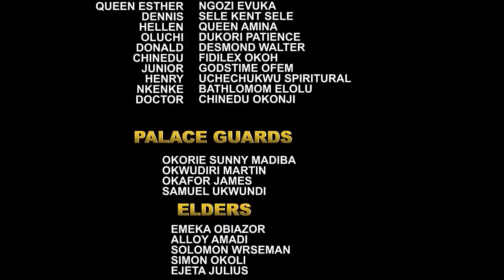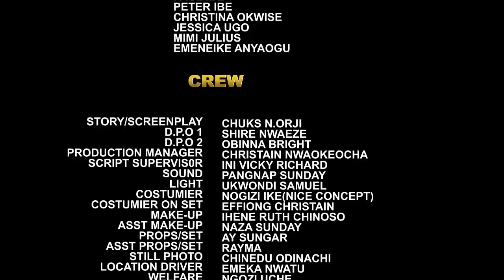The Princess Never Knw D Poor Orphan That Help Her Fix Her Car Will Make Her Believe In Love again